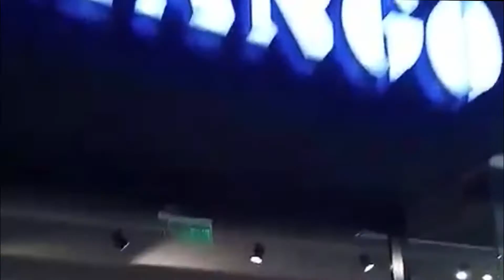Mannequin challenge MANGO Dream Town